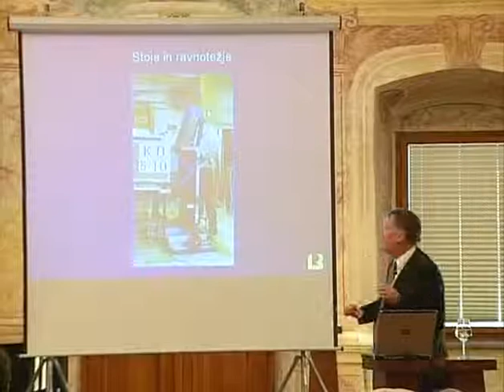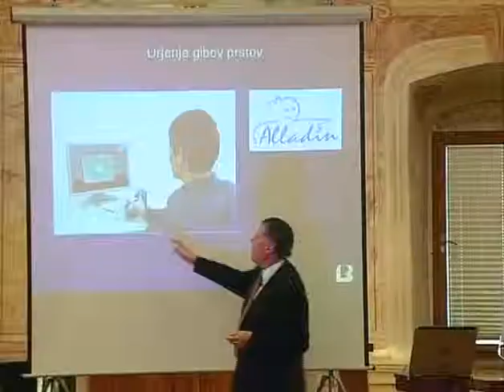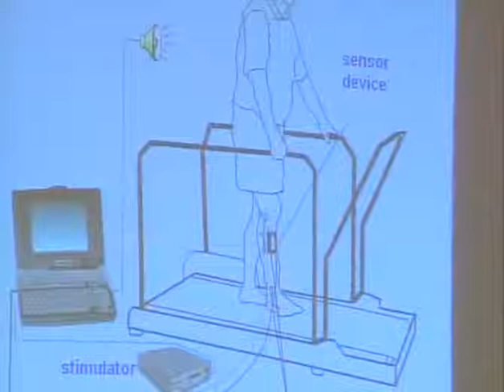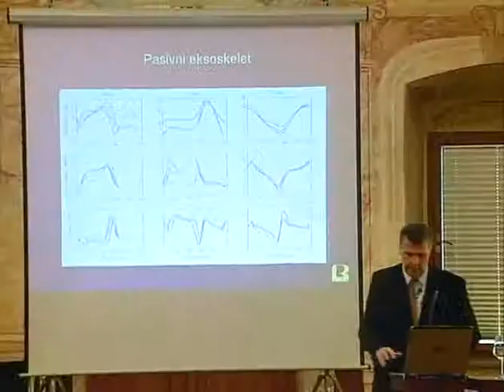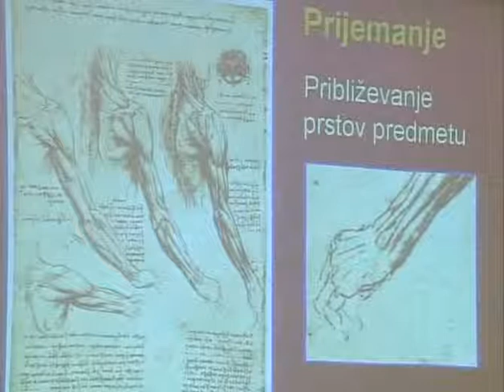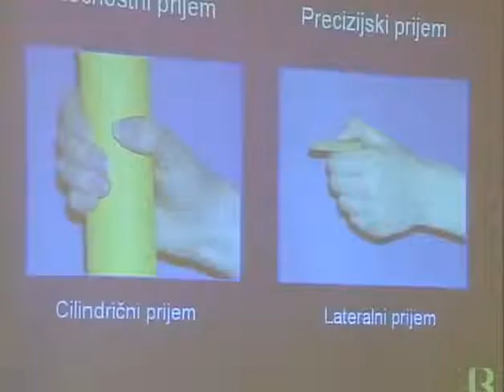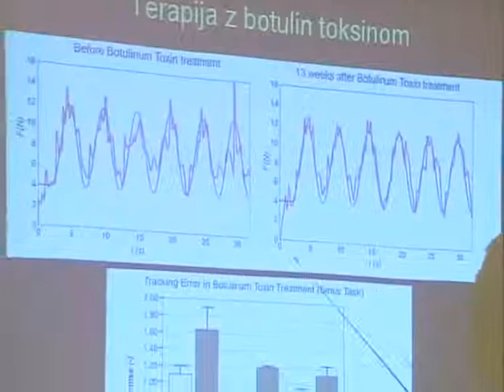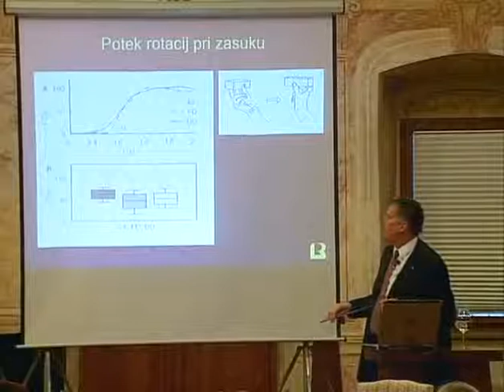Bajd: Robotika in nevrorehabilitacija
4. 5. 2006 - Robotika in nevrorehabilitacija
prof.dr. Tadej Bajd
Fakulteta za elektrotehniko, Univerza v Ljubljani

Med pomembne ugotovitve sodobnih nevrofizioloških raziskav sodi opažanje, da intenzivno urjenje gibanja ohromljenih nog ali rok vodi pri bolnikih po možganski kapi ali poškodbi glave do reorganizacije osrednjega živčnega sistema in s tem do znatnega izboljšanja hoje ali prijemanja. Raziskovalci programske skupine »Analiza in sinteza gibanja pri človeku in stroju« smo razvili metode vodenja kompleksnih robotskih sistemov, ki ne silijo bolnika v predprogramirane gibe, ampak mu pomagajo v tolikšni meri, kolikor je za posameznika potrebno. Tako smo razvili idealne »robotske terapevte«, ki skupaj z izvirnimi merilnimi metodami in sistemi navidezne resničnosti omogočajo intenzivno urjenje gibov spodnjih in zgornjih ekstremitet.

Dvonožna hoja je ena najpomembnejših značilnosti vrste Homo sapiens. Rehabilitacijske sisteme za ponovno učenje hoje predstavljajo trije podsistemi: aktuacijski, senzorni in kognitivni. Za urjenje hoje moremo uporabiti sisteme električne stimulacije paraliziranih mišic ter pasivne ali aktivne eksoskelete.

Prijemanje upravičeno velja za najpomembnejšo človekovo gibalno dejavnost. Naloga prijemanja pa ni le rokovanje s predmeti in orodji, z rokami tudi čutimo in se sporazumevamo. Študij prijemanja smo razdelili v tri faze: faza približevanja predmetu, faza izvajanja sile na predmet in faza spreminjanja lege že prijetega predmeta.

Predlagani nevrorehabilitacijski robotski pristopi omogočajo učinkovito reševanje problemov nege, podpore in ohranjanja avtonomije starejših in gibalno oviranih oseb ter razvoj novih storitvenih dejavnosti v zdraviliščih in toplicah.